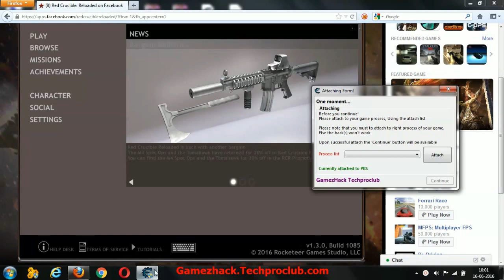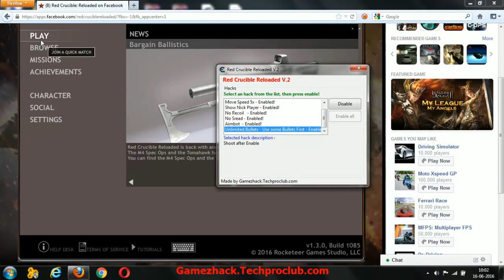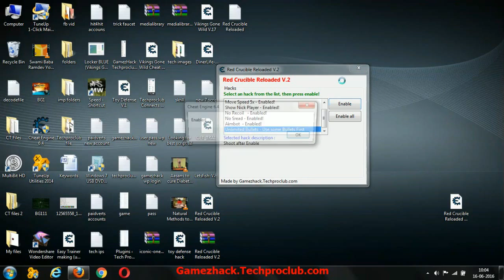Red Crucible Reloaded Video Tutorial